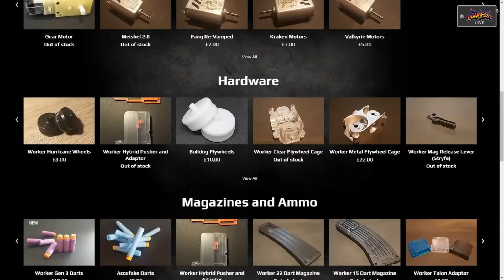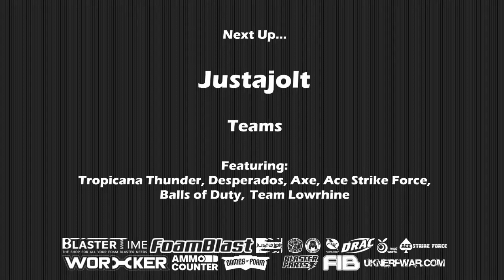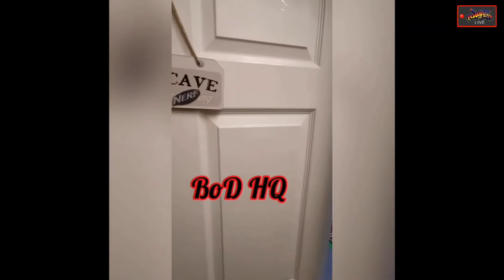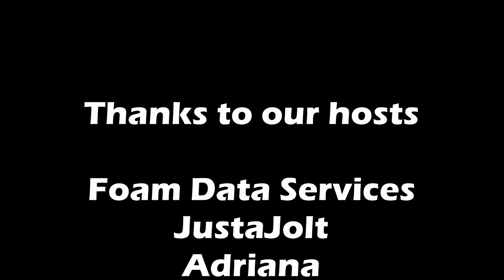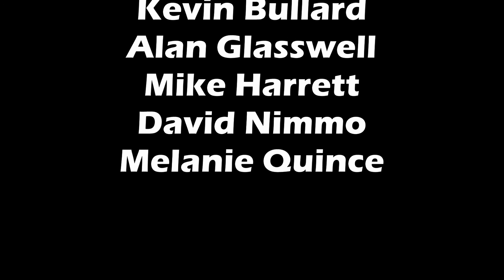Foam Fest 2020 - Teams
In this fourth segment, Justajolt speaks with nerf teams from around the world about the sense of community they bring to the hobby. With special guest, Mr T-Rex.

Tropicana Thunder & Team AXE - 00:00
Ace Strike Force & Fancy Pants Nerf Team - 28:23
Team Lowrhine & Balls of Duty - 55:02

Foam Fest Live was first broadcast on 18th April 2020 via Twitch.
Please note that the raffle is now closed.